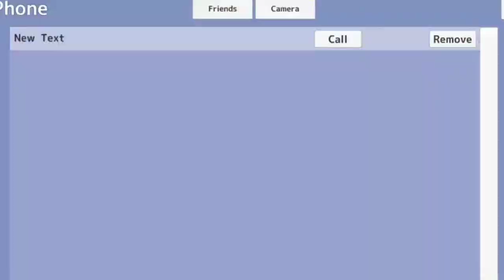Using barriers in School Girls Simulator 🚧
Now they can't enter the school, I guess
[Fake actions!]
Game: School Girls Simulator